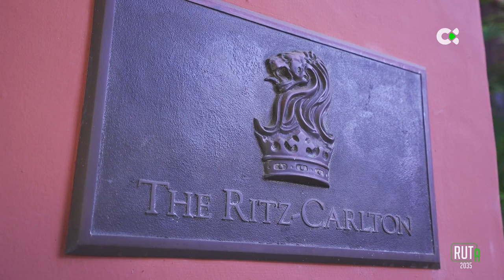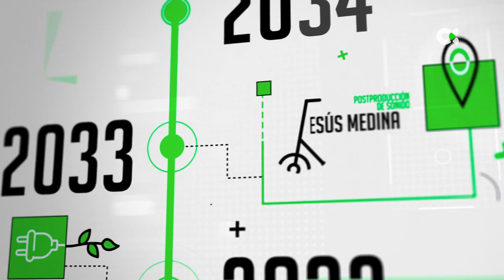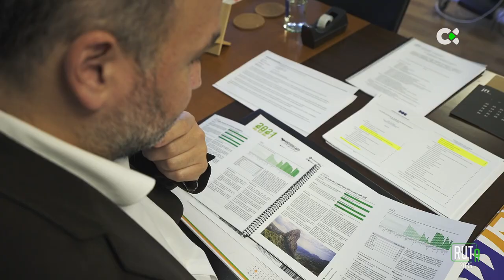Ruta 2035 | ep.11 - 21/01/23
En el penúltimo programa de su segunda temporada, el espacio de movilidad sostenible de Televisión Canaria entrevista al prestigioso chef del restaurante M.B. Ritz Carlton Abama de Tenerife y al consejero de Transición Ecológica, Lucha Contra el Cambio Climático y Planificación Territorial del Gobierno de Canarias.